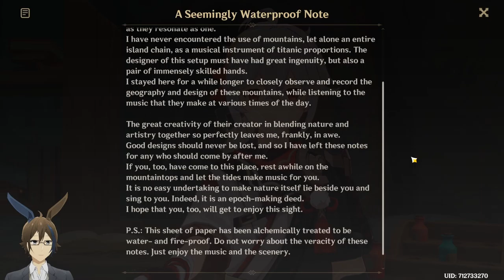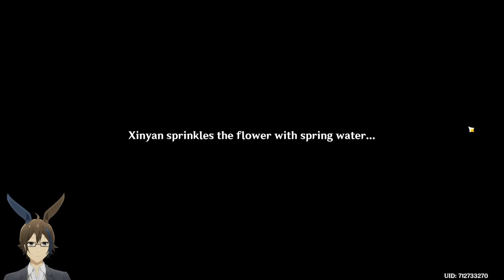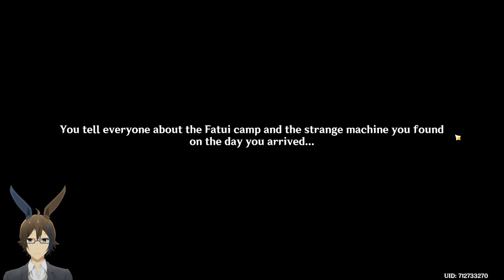Xinyan's takin' the stage! - Summertime Odyssey Day 3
I play through the Summertime Odyssey Day 3 Event 'Blazin' Trails' in Genshin Impact. We enjoy the sun and sand with a few of our friends: Fischl, Mona, Kazuha and Xinyan.